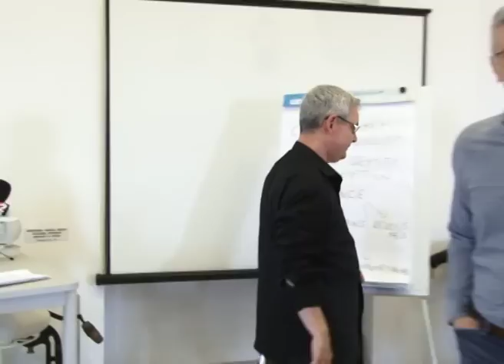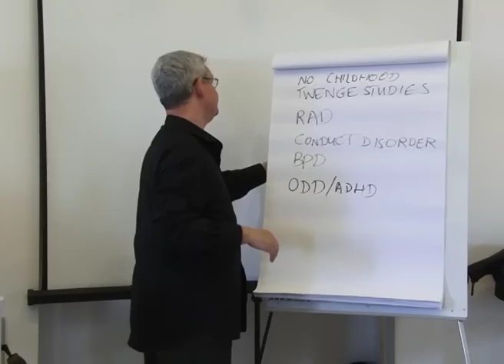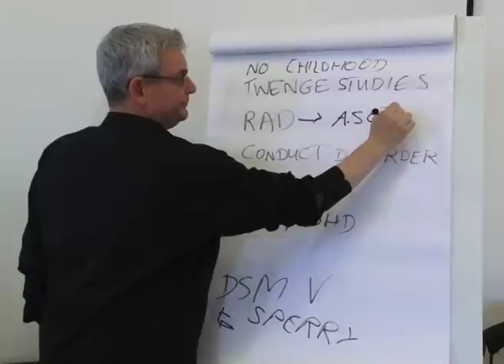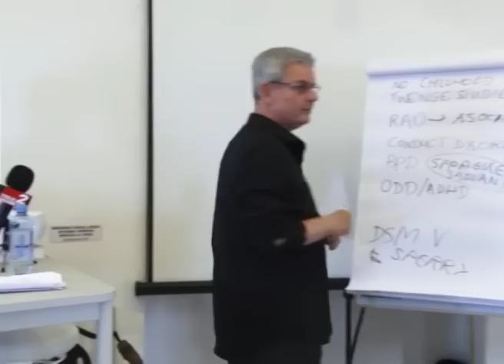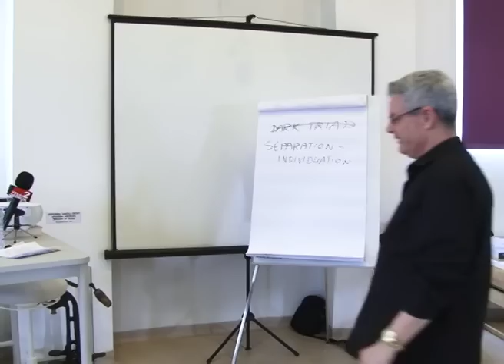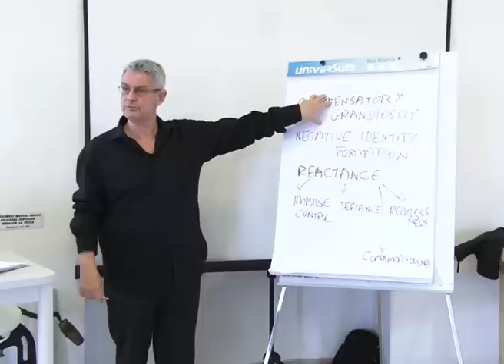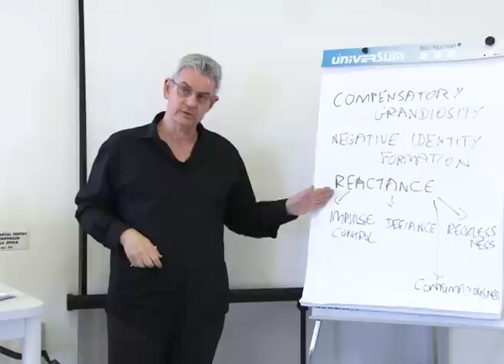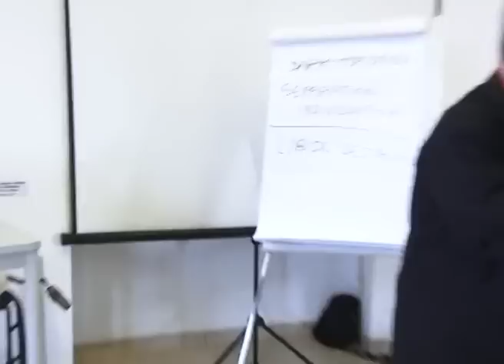Is Your Child a Psychopath, Borderline, Narcissist? (Turnu Severin Intl. Conference on Psychology)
Cluster B personality disorders can be diagnosed in childhood and adolescence. Conduct disorder is the precursor to psychopathy and Borderline Personality Disorder (BPD) can be safely diagnosed in early puberty. Not so Narcissistic Personality Disorder (NPD).